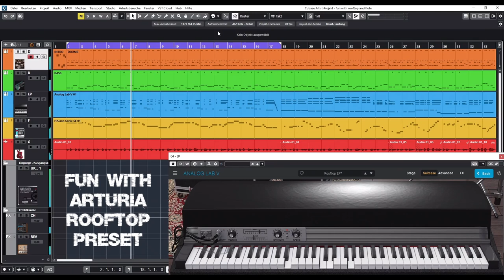Fun With Arturia Rooftop Preset For Electric Piano / With HSSE3 Flute / Latin-ish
As you can see I really do like the Rooftop preset of Arturia's Rhodes instrument. This is just for fun. Something peaceful despite the terror... ;-)

- Drums : EZdrummer2 Latin Cuban Drums
- Bass : AmpleSound J2 w/ EZmix amp simulation
- Electric Piano : Arturia Stage-73 "Rooftop" preset
- Flute : HALION Sonic SE3
- Guitar : Fender Jaguar P90 w/ EZmix amp simulation

This is a very good example of why I call music the most beautiful hobby in the world. When you are able to create something peaceful like this, despite the terror in front of your door. This is thanks to both the musician and the music itself. And if you don't understand the last sentence, then you are clearly not a musician ;-)